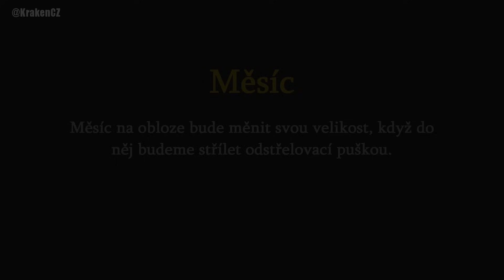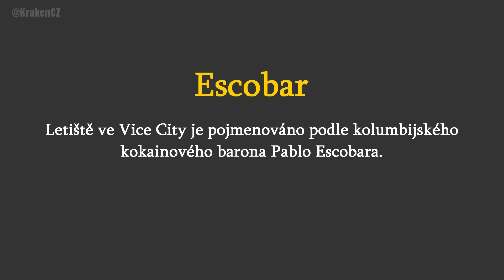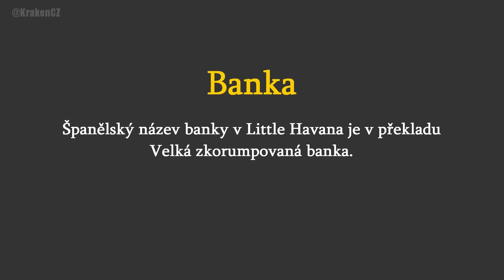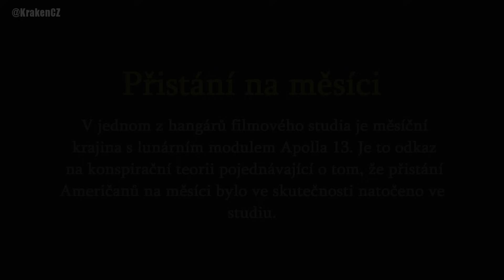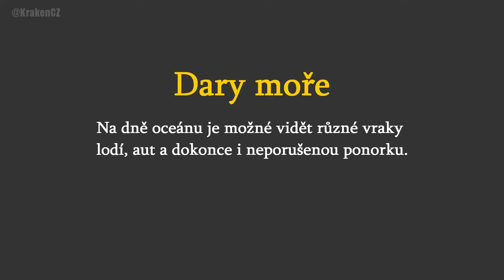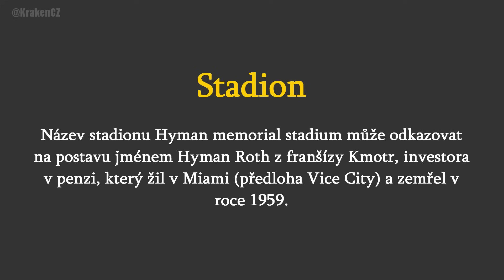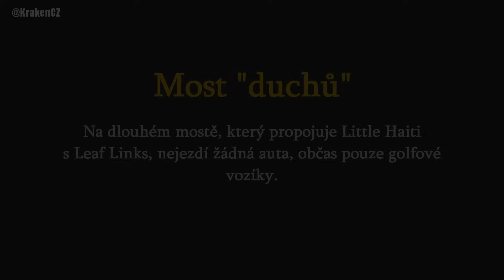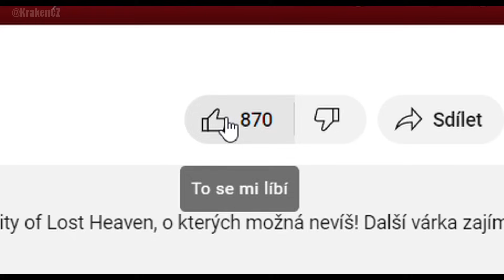GTA Vice City - co možná nevíš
Jelikož se nám pomalu, ale už konečně oficiálně blíží odhalení
nového titulu série Grand Theft Auto, který se podle indicií na uniklých
záběrech bude odehrávat ve městě Vice City a jeho okolí, rozhodl jsem se, že
se tentokrát podívám na různé zajímavé věci, reference a easter eggy, které
nabízí první 3D hra této série, ve které jsme už měli tu čest se do tohoto města podívat. GTA Vice City z roku 2002.

V tomto videu ukazuji přes 20 zajímavostí. Využil jsem k tomu jak původní verzi hry, tak definitivní edici.

Nové GTA - GTA VI / GTA 6 chcete-li, bude oficiálně představeno začátkem prosince. Spekuluje se o 1. prosinci, 5. prosinci, nebo 7. prosinci.
Osobně si myslím, že Rockstar Games využijí velké každoroční akce The Game Awards, a  k odhalení premiérového traileru dojde onoho 7. prosince právě tam.  Světe div se, na oficiálním webu thegameawards.com, kartě "about", je totiž Rockstar Games dokonce i uvedeno mezi  "vystavovateli" hned vedle společnostmi jako Nintento, MS (Phil Spencer), Sony, Valve a dalšími.

Hudba na pozadí:
- Grand Theft Auto Vice City OST - main theme